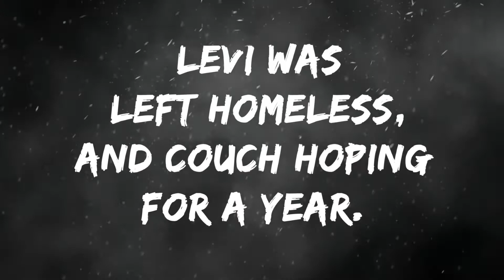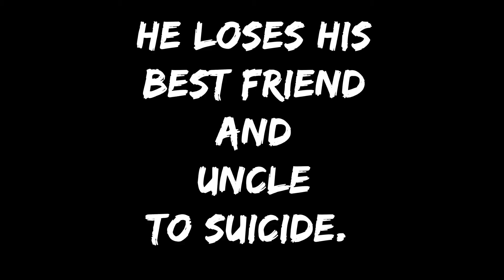COMING SOON: Live Chat with 5th generation Ex Jehovahs Witness, Elders son, turned tattoo artist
Levi was born and raised 5th generation JehovahsWitness, and an elders son.
His parents divorced when he was 18, and Levi was left homeless, and couch hoping for a year.
His mom left the JWs for 13 years, but returns to the religion.
Levi himself leaves JWorg, and reluctantly returns at age 21.
He loses his best friend and uncle to suicide.
Later he "moves away and tries to fade" he stops going to meetings.
And starts to fulfil his "life long dream of becoming a tattoo artist".

May 5th - 12:30PM GMT+1
Set your reminders:

'Dark Ages' by MaxKoMusic